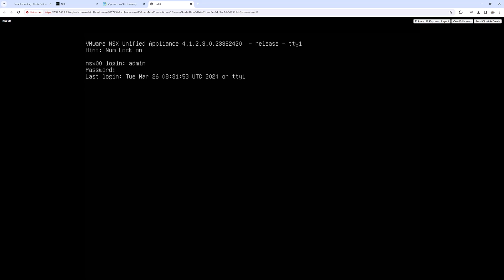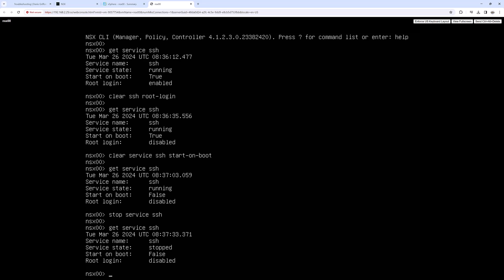How to stop secure shell services on a NSX unified appliance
In this video you will see how to stop secure shell services on a NSX unified appliance